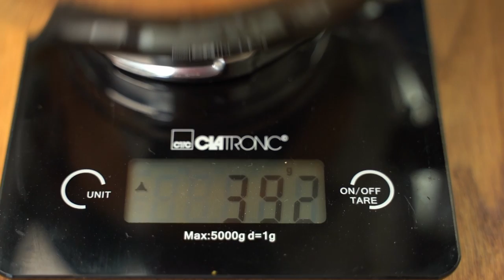Leckeres Buttermilch Dinkelbrot – schnell und einfach zubereitet!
In diesem Video zeige ich dir, wie du ganz einfach ein leckeres Buttermilch-Dinkelbrot zubereiten kannst. Das Rezept ist super einfach und du kannst das Brot ganz ohne großen Aufwand im Römertopf backen. Egal ob zu herzhaftem oder süßem Belag, dieses Brot schmeckt einfach immer wunderbar!

Also schnapp dir deinen Römertopf und back dir jetzt dieses leckere Buttermilch-Dinkelbrot!

Zutaten:
300 g Buttermilch
1 Päckchen Trockenhefe oder 1/2 Würfel frische Hefe
2 TL Natron
2 TL Ahornsirup
400 g Weizenmehl
200 g Dinkel-Vollkornmehl
2 TL Salz
2 EL ÖL

Einen eigenen Römertopf zulegen: